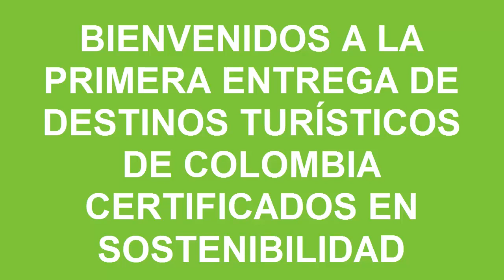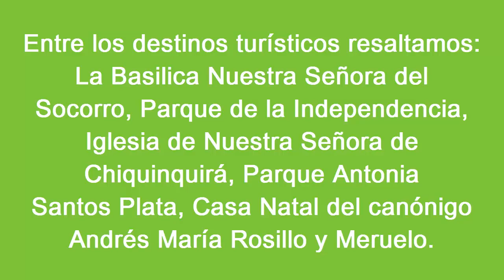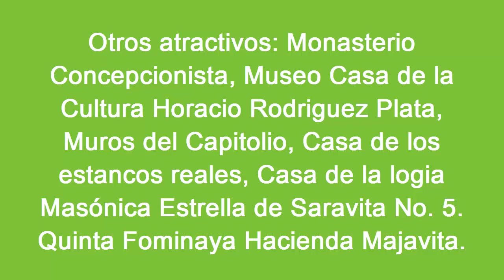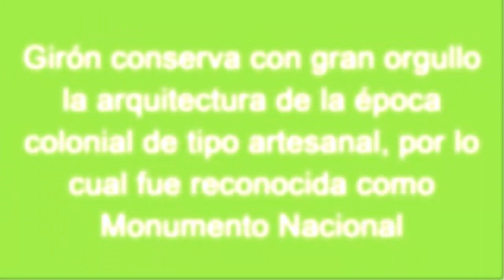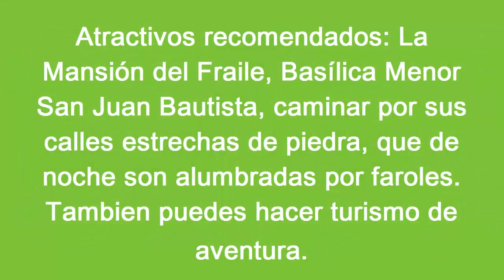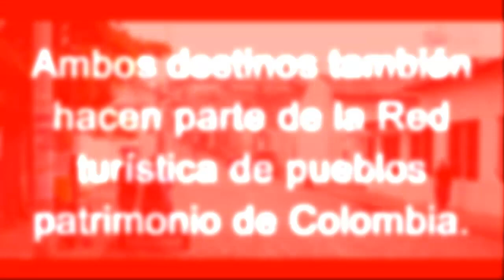Santander, 2 pueblos sostenibles, seguros y patrimonio para conocer en Colombia: El Socorro y Girón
En este vídeo encontraras 2 pueblos de Santander en Colombia, ya que es un departamento encantador, en el que se pueden encontrar diferentes paisajes y pisos térmicos, es un lugar en el que los ríos abundan, muchos de estos tienen aguas cristalinas, ideales para nadar y practicar deportes de extremos. Bienvenidos a Tu destino ideal.CO - Turismo y negocios 360°.  Ver también

Sus pueblos están llenos de aventuras por descubrir, su arquitectura y paisajes se destacan por su belleza; definitivamente Santander es un lugar en el que el ritmo se puede sentir en cada esquina.

Nos acogemos a la  Licencia Atribución de Creative Commons. Por eso a continuación citamos el playlist del vídeo:

¿Quieres recibir todas nuestras notificaciones? Clica 2 veces la “CAMPANITA” que está en la parte superior derecha y así recibirás nuestros ultimo lanzamientos. ¡Gracias por seguirnos!

Referencias:
1. Santander ▷ 9 PUEBLOS increíbles que sólo existen Colombia | Barichara, Guadalupe, Cañón Chicamocha